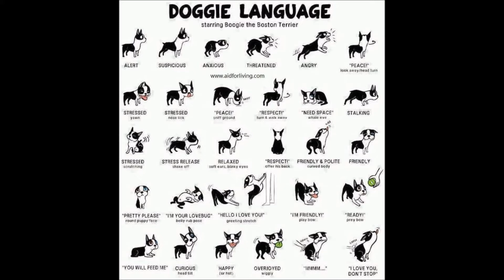Learn Dogs Language Using Artificial Intelligence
professor at Northern Arizona University has used artificial
intelligence to analyze and understand calls made by prairie dogs, and is
attempting to raise money to develop a translation device that could be
applied to our furry household family members.

Con Slobodchikoff, a professor emeritus at Northern Arizona University’s department of biological
 sciences, has spent 30 years studying the behaviour of prairie dogs and
found that they have a “sophisticated communication system that has all
the aspects of language.

His research has taken off with the dramatic advances in AI, speech
recognition, and translation technologies. Using trainable algorithms
that can interpret language based on datasets instead of pre-programmed
rules, Slobodchikoff says prairie dogs have words for different species
of predator and can describe the color of clothes worn by humans, or
the coats of other animals.